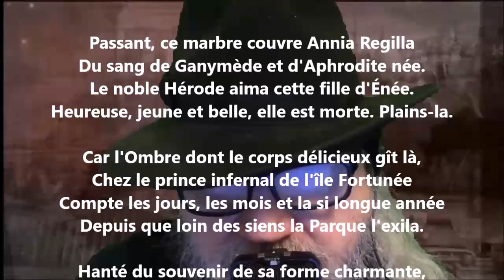Regilla - José-Maria de Heredia lu par Yvon Jean